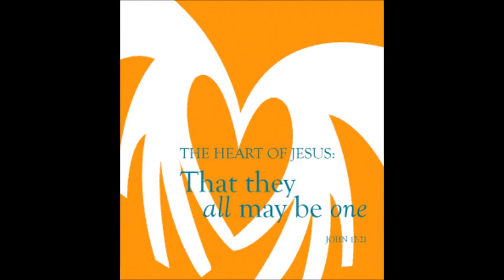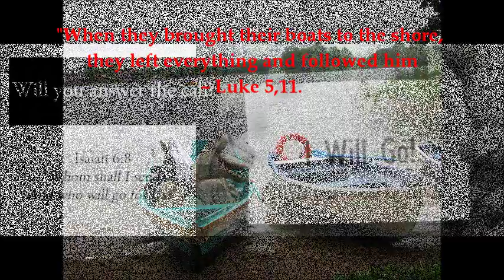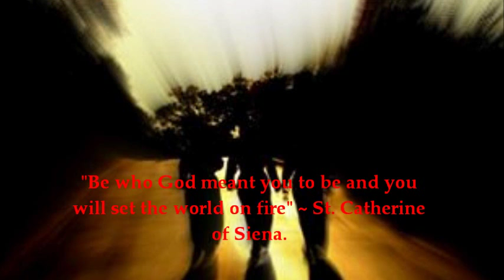Missionary Sisters of the Holy Family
In this video you will have opportunity to see in a nutshell what Missionary Sisters of the Holy Family are about. Enjoy watching.